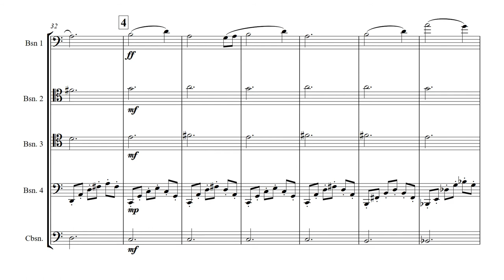Zelda's Lullaby / Bassoon Quintet Cover (The Legend of Zelda)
4 Bassoons + Contrabassoon cover of Zelda's Lullaby from The Legend of Zelda games, composed by Koji Kondo